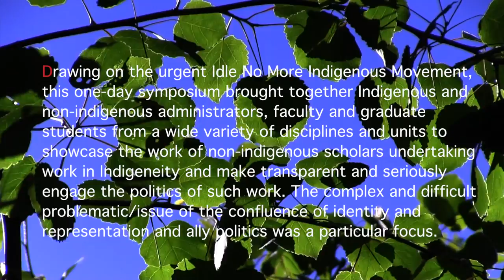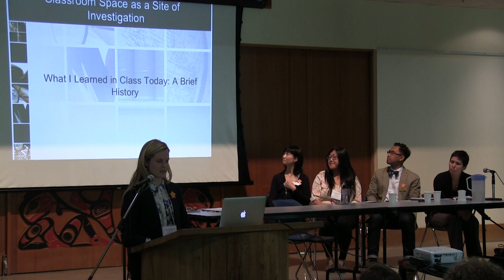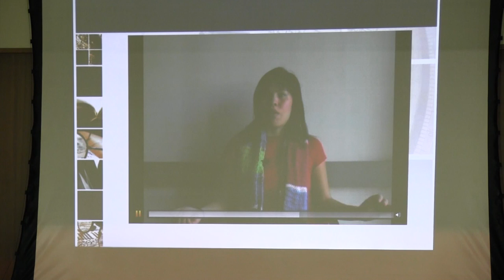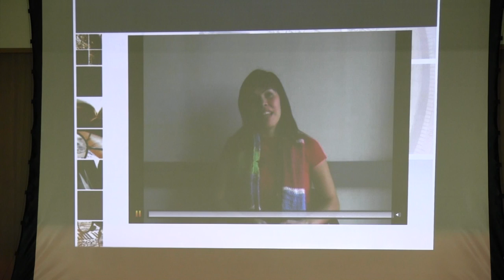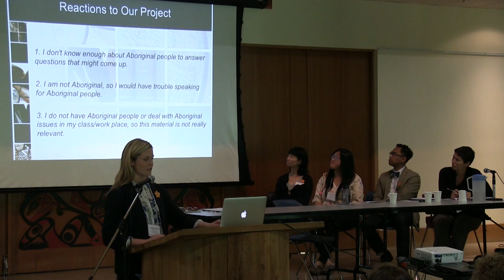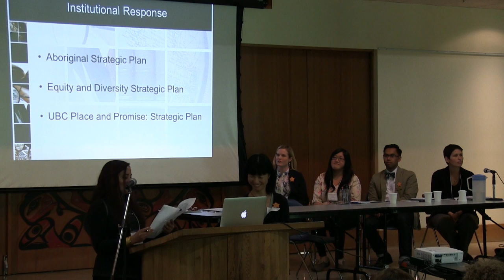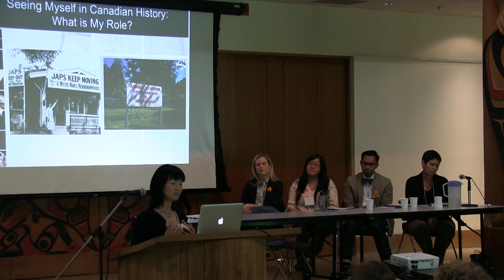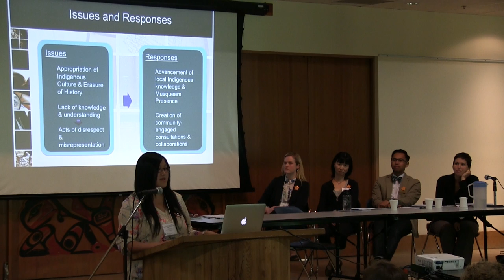A. Perreault, H.Tsukada & S. Ling- Panel 2 Part 2- We Too Are IDLE NO MORE: UBC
Seminar organized by the Centre for Culture, Identify and Education (CCIE), in collaboration with the Office of Associate Dean of Indigenous Education.  University of British Columbia

Drawing on the urgent Idle No More Indigenous Movement, this one-day symposium brings together Indigenous and non-indigenous administrators, faculty and graduate students from a wide variety of disciplines and units to showcase the work of non-indigenous scholars undertaking work in Indigeneity and make transparent and seriously engage the politics of such work. The complex and difficult problematic/issue of the confluence of identity and representation and ally politics is a particular focus.